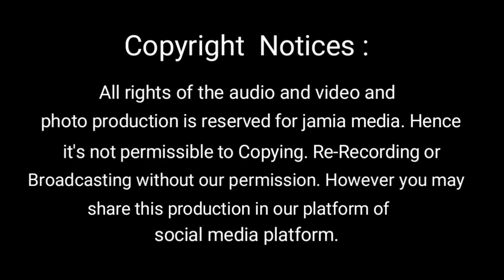Coming Soon. Ramdan Heart Touching Naat Shareef By Hafiz Ajaz Ahmad /رمضان المبارک